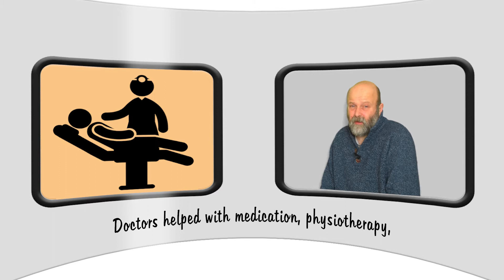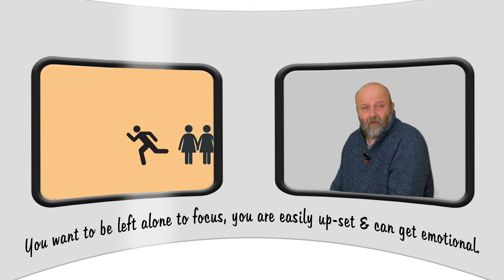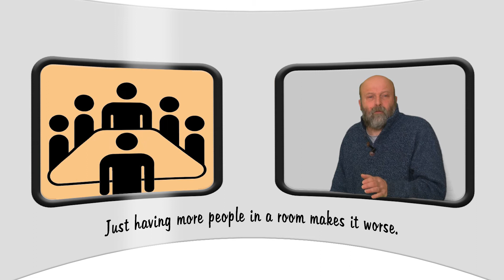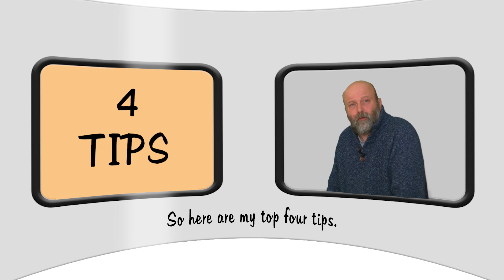A Brief Insight into My Stress by James Barry